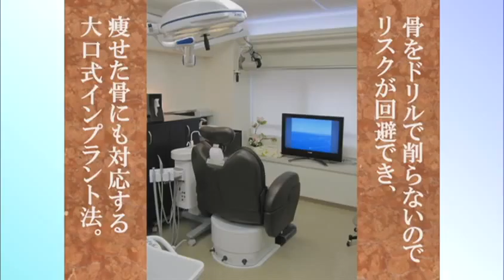歯並びを治す！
Dr.大口の歯科医療最前線
今回の質問は「上下の前歯が飛び出ています。矯正により治すことはできますか？」です。